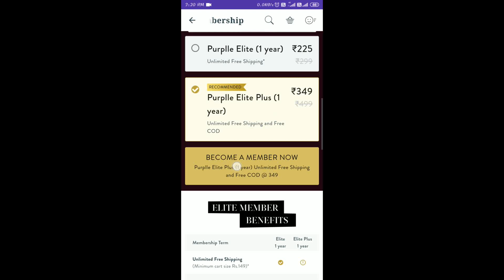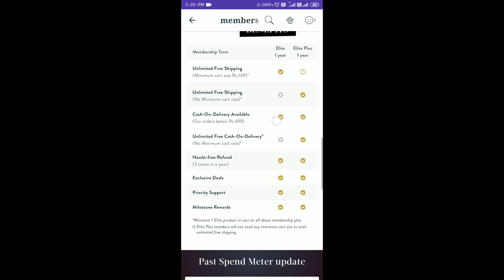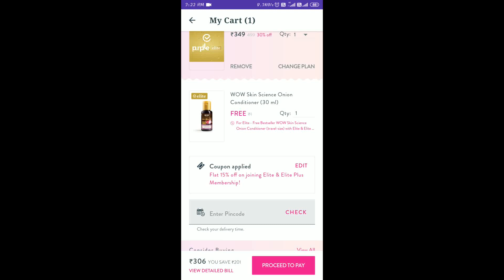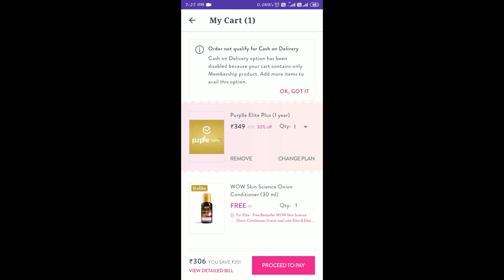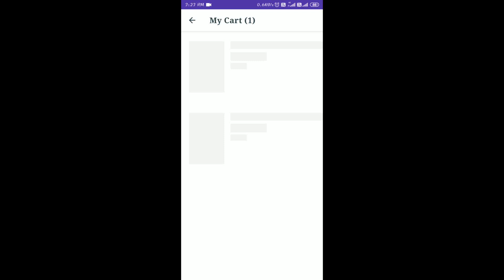Purplle elite membership (how to order and receive elite membership to purplle.com)